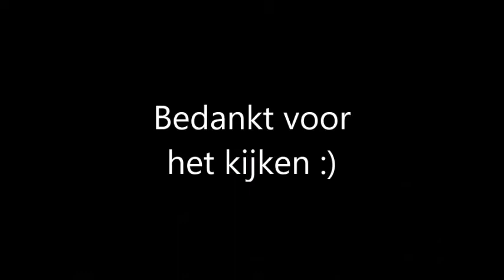Maxvissen op mooi water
Kleine compilatie van mijn vissessie op een mooi thuiswater :) ik hoop dat jullie het wat vinden alles zit erin verwerkt.